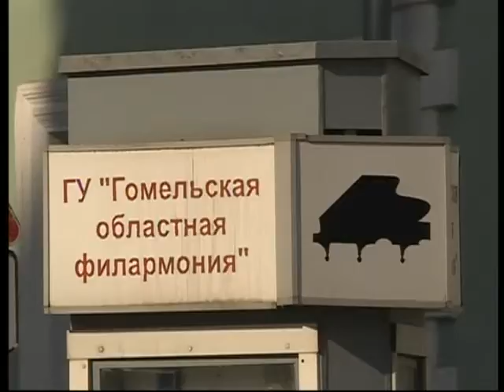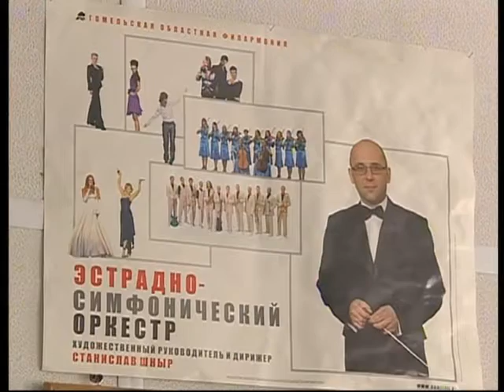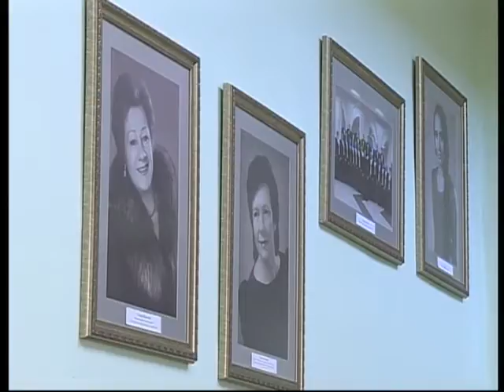17 03 2017 Диалог Е. А. Давыдовская